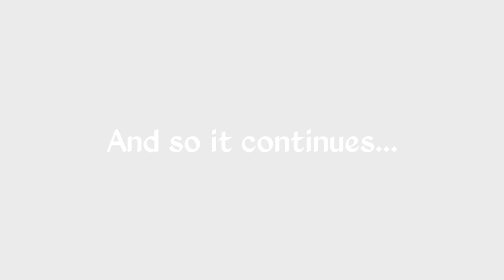Dark Plays: Mount & Blade II: Bannerlord [14] - "Poetry"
While we are in the city awaiting a scheduled gang fight (they're very polite here in the North), Einarr decides to take the time to get to know his companions, as well as make new friends. And this time it's through the power of poetry! ⚔️⚔️⚔️

This was livestreamed on Twitch, feel free to follow me there to interact with future episodes
Livestream date: 14th April 2020